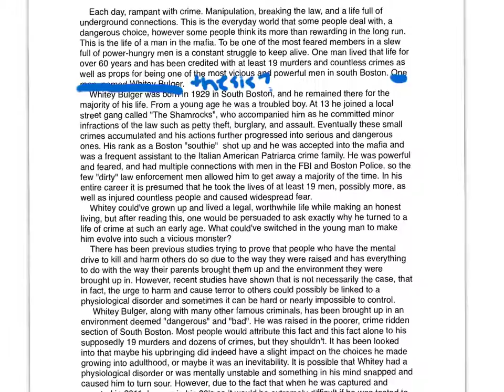Jenny by Morgan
Peer edit: jenny paper by morgan